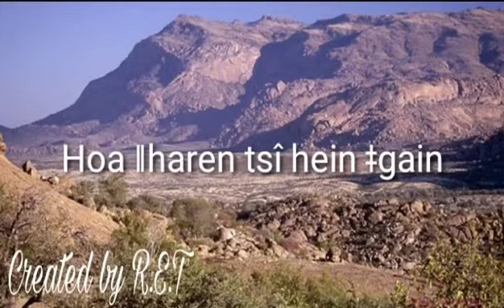Hoa ǁharen tsî hein ǂgain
ǁnae-ai-ǂkhanis- 333 SG-323 Laub(M.ll,177)